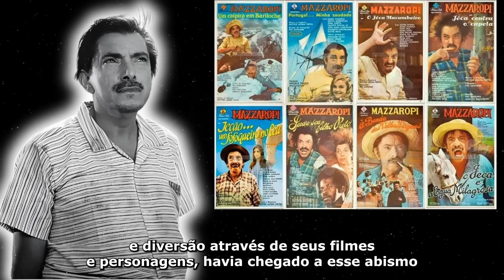MAZZAROPI VOLTA EM CARTA PSICOGRAFADA CHOCANTE E RELATA SUA PASAGEM PELO UMBRAL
. 💥💥💥 Indicações de livros espíritas e de psicografias:

🚨Morri, e agora?
🚨 Box Coleção Patrícia Psicografias
🚨 Somente uma Lembrança
🚨 Ah, Se Eu Pudesse Voltar no Tempo
🚨 Flores de Maria
🚨 O que eles perderam
🚨 E se não fosse assim, como seria?
🚨Violetas na Janela
🚨Coleção Allan Kardec
🚨Coleção Chico Xavier
🚨Coleção Segredos de Aruanda
🚨Coleção 5 dias no umbral O Espiritismo foi interpretado e codificado por Allan Kardec no século XIX, apresentando uma nova perspectiva sobre a conexão entre o mundo espiritual e o mundo material. No Brasil, essa doutrina encontrou um ambiente propício para seu crescimento, destacando figuras influentes como Chico Xavier e Divaldo Franco.

Chico Xavier, por meio de suas obras e cartas psicografadas, trouxe conforto e esperança a muitas famílias, transmitindo mensagens de entes queridos falecidos. Divaldo Franco é reconhecido por suas palestras e livros que esclarecem os ensinamentos espíritas, promovendo a caridade e o amor ao próximo.

As cartas psicografadas, uma prática comum no Espiritismo, desempenham um papel vital ao ajudar pessoas a lidar com o luto e encontrar consolo em suas perdas, oferecendo uma ponte de comunicação entre o plano espiritual e o material.

Em alguns de nossos vídeos, utilizamos cortes de podcasts para explicar melhor os temas relacionados à espiritualidade, tornando o conteúdo mais acessível e compreensível para o público.